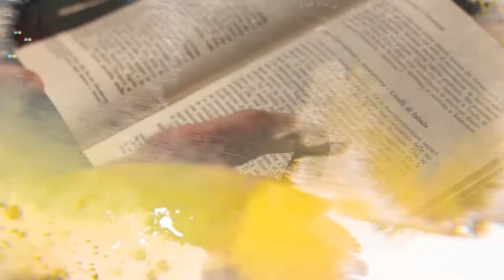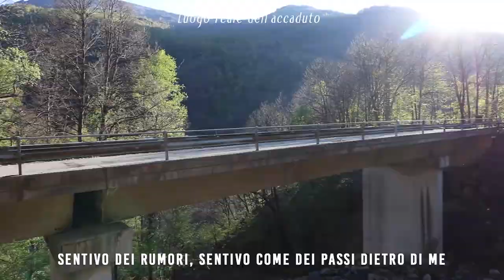FONDO - Il Lupo della Valchiusella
Quando cammini di notte per la Valchiusella e ti senti un'entità accanto! Questa è l'esperienza capitata ad Ivo Chiolerio